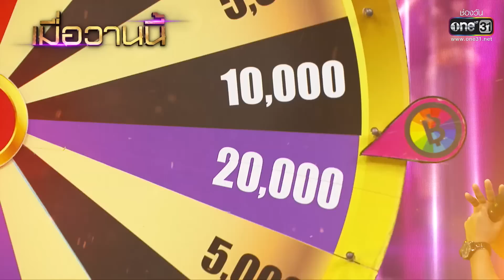ดวลเพลงชิงทุน | EP.1184 (1/4) | 24 ก.พ. 66 | one31